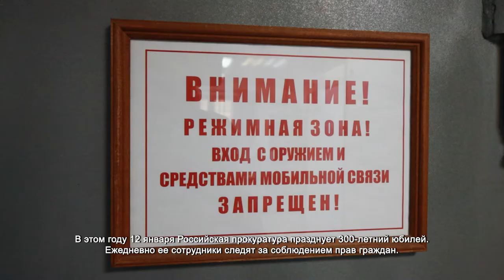Один день из жизни городской прокуратуры. 12.01.2022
Для прокурорской проверки инспектора сопровождают сотрудники полиции. В изоляторе содержат подозреваемых в уголовных преступлениях. Здесь они дожидаются суда. Задача прокурора – проверить условия в камерах и при наличии жалоб принять меры.